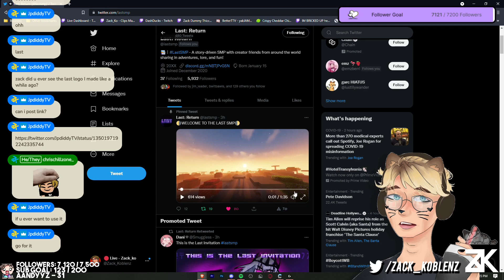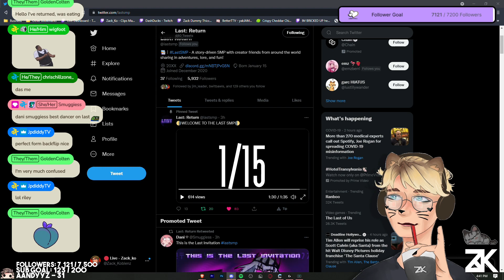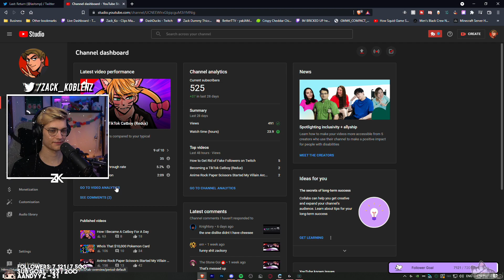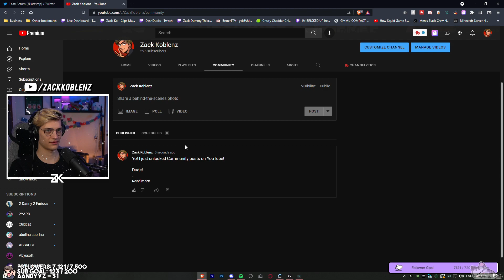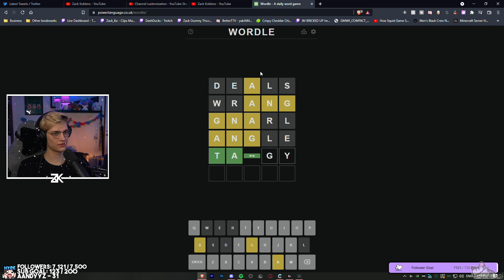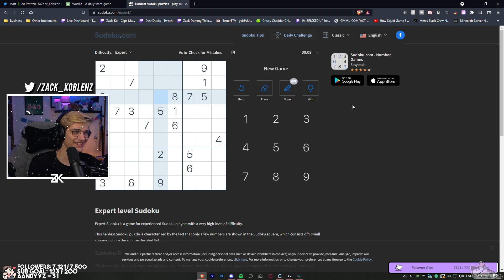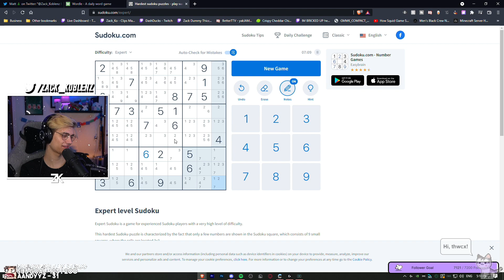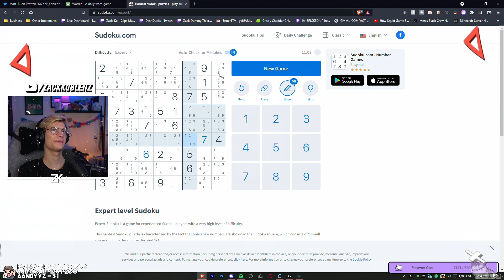RANKED GRIND W/ BRIGHTGLOW 24